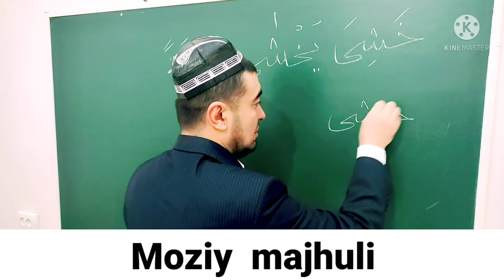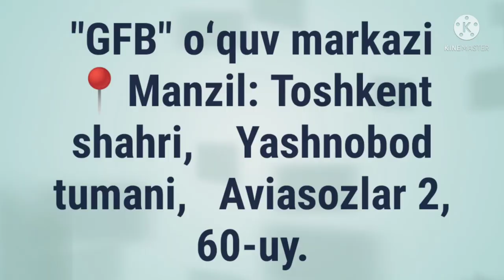MOZIY FE'LI SULOSIY MUJARRAD, 4-BOBINING NOQISIGA MISOL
MOZIY FE'LI